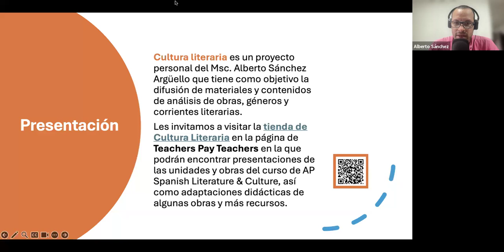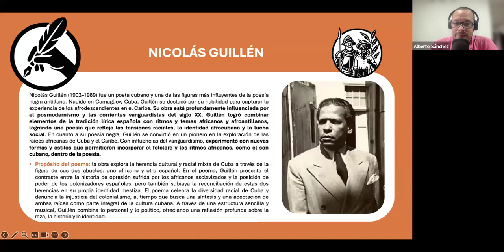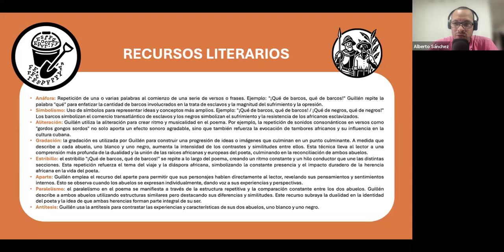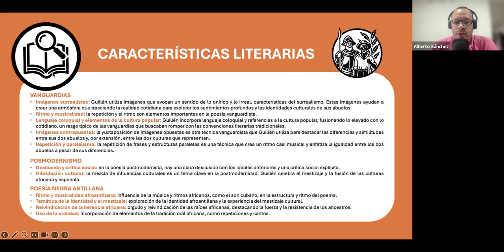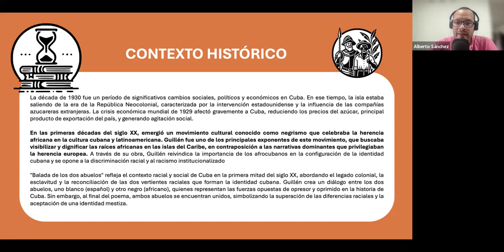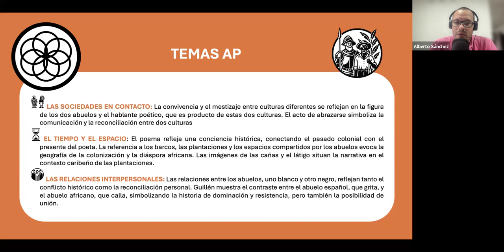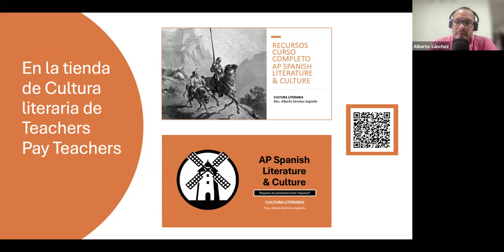Análisis express de Balada de los dos abuelos de Nicolás Guillén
Aquí encontrarás un análisis breve de "Balada de los dos abuelos" de Nicolás Guillén:

0:58 Introducción a la obra.
1:21 Nicolás Guillén
2:34 Recursos literarios.
3:43 Características literarias.
5:01 Contexto histórico.
5:56 Los temas AP.